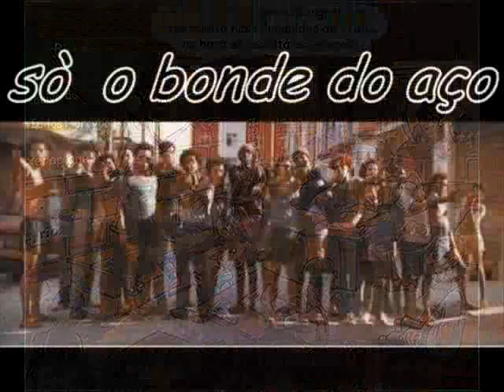3 MC NALDINHO SAUDADO.wmv